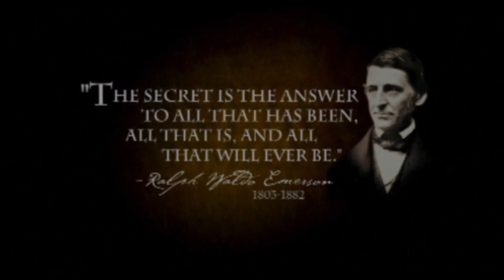The Secret to become a Millionaire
The Great Secret of the universe. It has been passed throughout the ages, traveling through centuries... This is The Secret to everything - the secret to unlimited joy, health, money, relationships, love, youth: everything you have ever wanted.